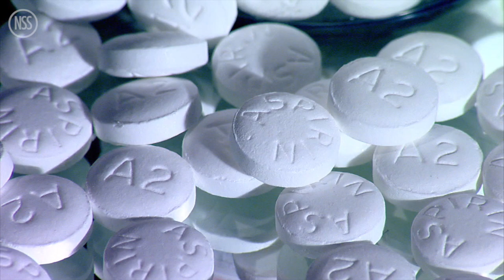Letterkenny with a Christmas gift, Mariah has another Christmas treat: TRR#1118